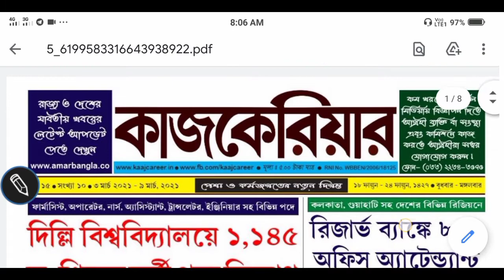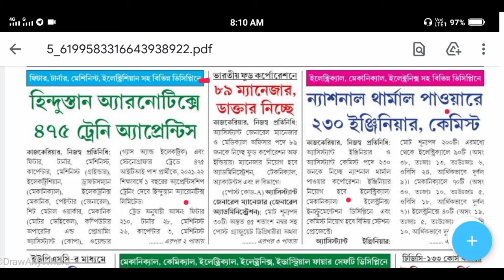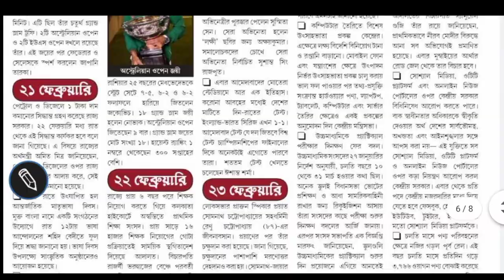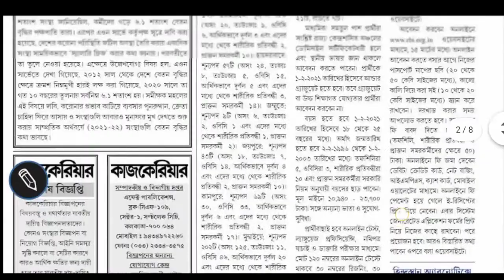West Bengal job vacancy 2021।।West Bengal job news today।।WB job news/West Bengal job news Bengali।।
search topic :-
WB job vacancy 2021
WB job
WB job news Bengali
WB latest job news
WB job vecancy and news
West Bengal job news today
West Bengal job news 2021
West Bengal job news Bengali
West Bengal latest job news
West Bengal job vacancy and news
west bengal job vacancy 2021 in hindi,
new government job vacancy 2021 west bengal
west bengal job card form fill up,
west bengal job card,
west bengal job card form download,
west bengal job recruitment 2020,
10 pass job west bengal,
8 pass job west bengal 2020
all india job vacancy 2021,
all india job vacancy 2020,
all india job notification,
all india job alert,
all india job app,
all india job news,
all india job card,
govt job all india 12th pass,
all india job 2020,
all india government job updates 2020,
all india radio job vacancy 2020,
all india defence job 2020,
all india government job updates 2021
recruitment 2021,
recruitment 2021 for freshers,
recruitment 2021 west bengal,
post office recruitment 2021 12th pass,
cisf recruitment 2021 10th pass,
lic recruitment 2021 10th pass,
post office recruitment 2021 12 pass,
wbp 2021 recruitment 34
job vacancy 2021 12 pass,
job vacancy 2021 12th,
private job vacancy 2021 12th pass,
sarkari job vacancy 2021 12th pass,
job vacancy 2021 8th,
job vacancy 2021 8th pass
job vacancy,
job vacancy app,
job vacancy after 12th,